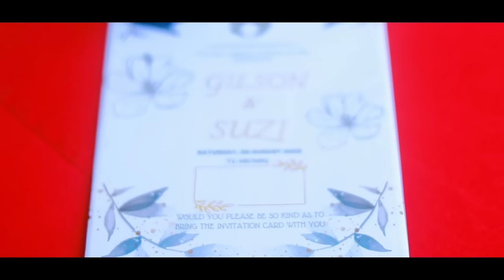Gilson & Suzi Wedding Video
Bemvindo ba familia, amigos no parentes sira hotu.
Hodi familia bo'ot Gilson & Suzy nian hakarak hatutan video iha biban ida ne'e ba ita hotu katak, la haluha hato'o agradece no obrigado wain ba ita hotu.

Salao Oka Rudal 7984
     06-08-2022